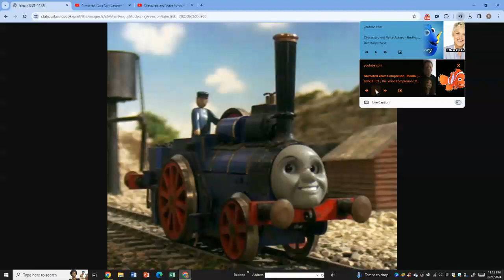Albert Brooks as Fergus (US)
Marlin from Finding Nemo Franchise.